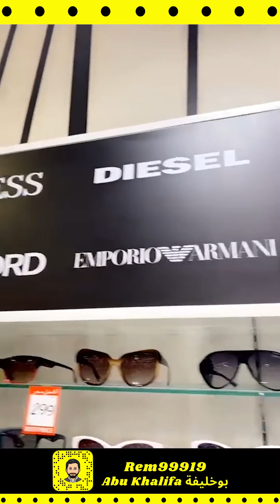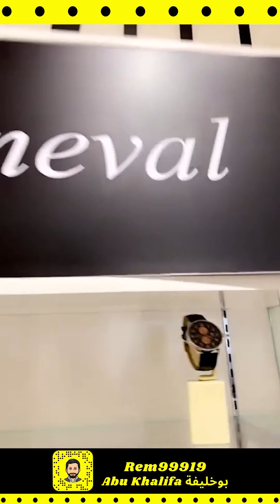عالم الماركات آوتليت بوابة الشرق مول في بني ياس أبوظبي